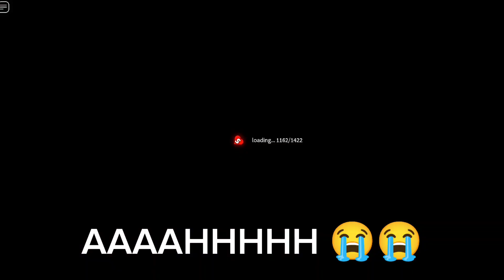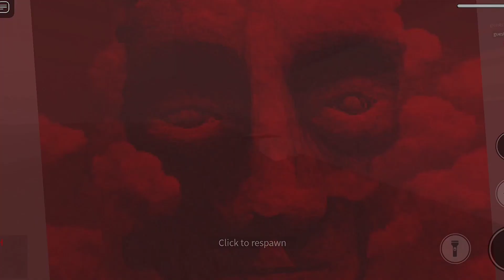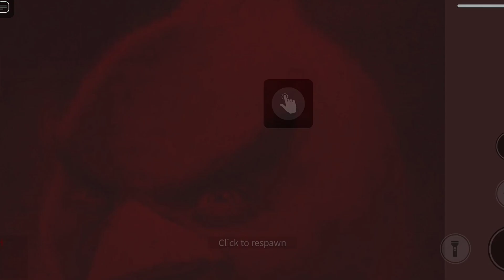valentines day in skittle's nextbots